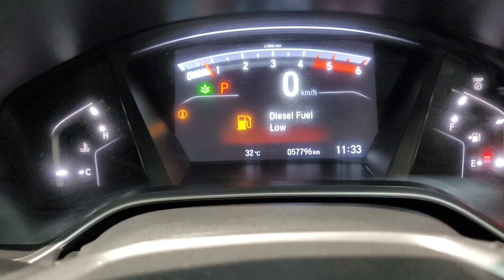Less Driven Honda CRV Diesel Auto with Warranty for Sale in Mumbai at Modi Cars India📲9029039047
Hey All,
This Video is from a very trusted Dealer of India- Modi Cars India.
Honda CRV Diesel for Sale as per below defails:
Model: Honda CRV Diesel Auto 4X2
Kms: 57765
Owner: Single
Price: 18,99,000/-
Warranty: Yes

They are Present in Malad,Kanjurmarg, Kalyan, Shahpur, Pune Baner, Worli, Panvel and have around 25 Facilities in Mumbai.
They are known for the Variety of Options to Choose which is bit difficult in use Car.
They assure Genuine Non Tempered ODO reading and also Non Accidental Certified Cars.
They Also Offer Assured Buy Back.
They are very very transperent in the Deal and follow a very customer centric approach.

You must get in touch for any of your used cars requirement and best part is they also give assured buy back in their used Cars.

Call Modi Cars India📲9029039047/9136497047